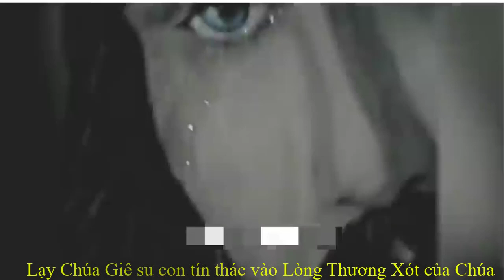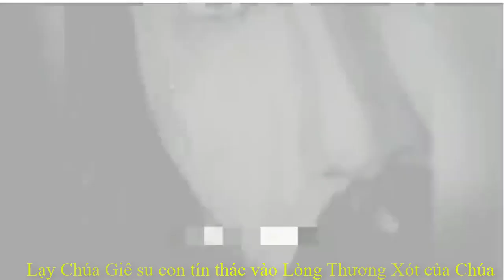Phép lạ - Chúa Giêsu khóc vì thương đoàn con trong mùa dịch ở Mexico gần đây.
Chúa Giêsu khóc vì thương đoàn con trong mùa dịch ở Mexico. Dịch CoVit lan tràn làm bao người đau khổ, mất mát người thân. Chúa Giêsu chạnh lòng thương (Mc 6, 34). Lạy Chúa xin thương đoàn chúng con đang vật lộn, lo lắng và sợ hãi vì dịch bệnh. Xin Ngài dùng quyền năng mà che chở và cứu vớt chúng con.
Nguồn: Quang Hải Vlog